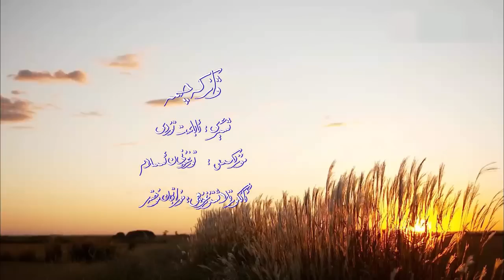Wazkechme | Uyghur Nahxa